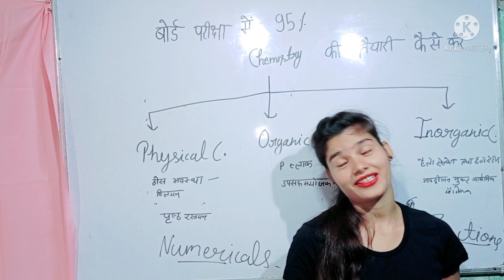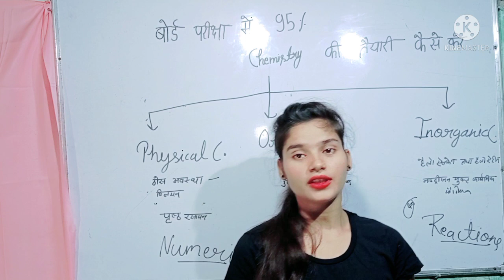Sunday स्पेशल वीडियो सोनम मैम की 😇Apna Vidyalaya YouTube channel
Sunday स्पेशल वीडियो सोनम मैम की 😇Apna Vidyalaya YouTube channel Apna Vidyalaya YouTube channel

my Instagram ID Sonam haniyan